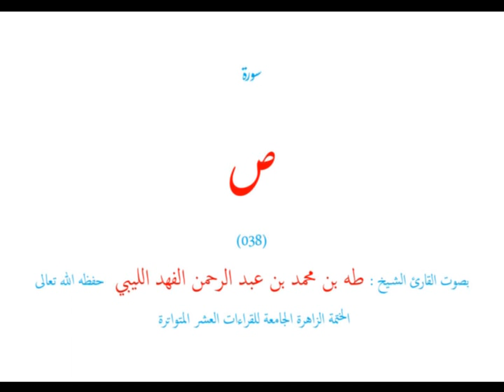سورة ص (٠٣٨) الختمة الزاهر الجامعة للقراءات العشر المتواترة - طه الفهد الليبي